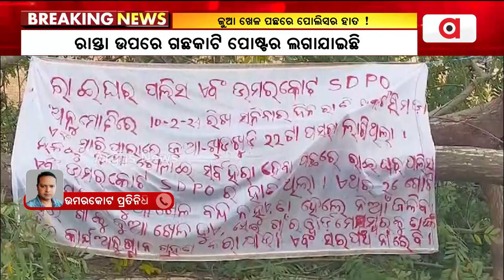ପୋଲିସ ବିରୋଧରେ ଲାଗିଲା ପୋଷ୍ଟର || Poster Against Police || Nabarangpur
ଜୁଆ ଖେଳ ପଛରେ ପୋଲିସର ହାତ । ଲୋକଙ୍କୁ ଜୁଆ ଖେଳାଇ ସର୍ବହରା କରୁଛି ପୋଲିସ । ରାଇଘର ପୋଲିସ ଓ ଉମରକୋଟ SDPOଙ୍କ ବିରୋଧରେ ସାଂଘାତିକ ଅଭିଯୋଗ । ତୁରନ୍ତ ଜୁଆ ଖେଳ ବନ୍ଦ କରିବାକୁ ନବରଙ୍ଗପୁର ଜିଲ୍ଲା ରାଇଘର ଥାନା ଅଞ୍ଚଳରେ ଲାଗିଛି ପୋଲିସ ବିରୋଧରେ ପୋଷ୍ଟର ।